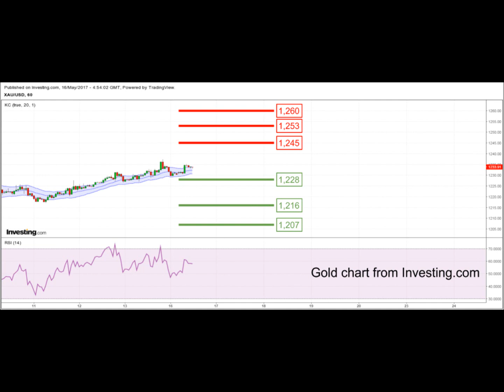YLG Support-Resistance Update (Singapore) 16-05-2017